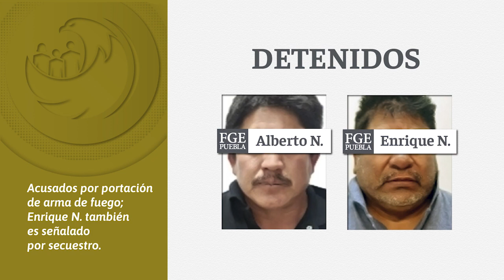Video resumen semanal del 4 al 10 de diciembre de 2022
Esta semana, la FiscalíaPuebla informó la obtención de 2 sentencias por homicidio y 4 por violación; además logró vinculaciones a proceso contra un hombre acusado de feminicidio y contra "El Fede", líder de ambulantes.